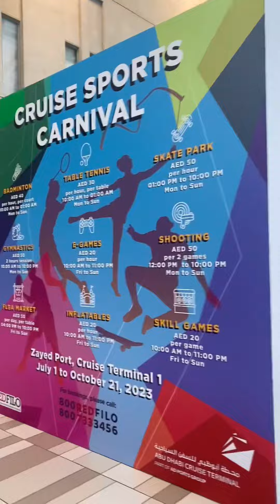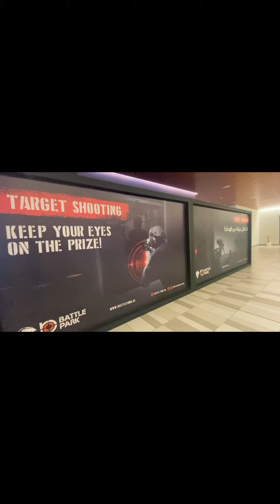7 July 2023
Cruise Sports Carnival Abu Dhabi - UAE